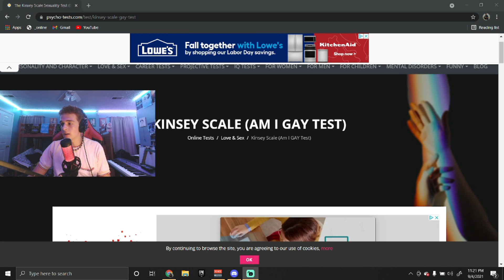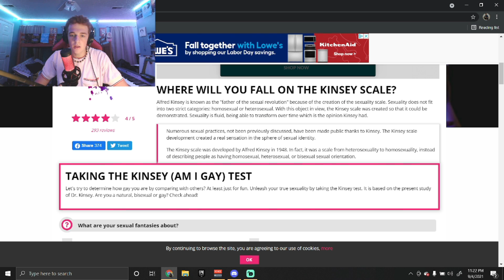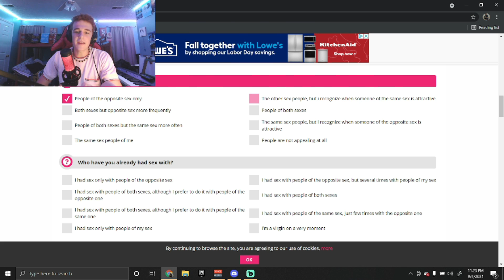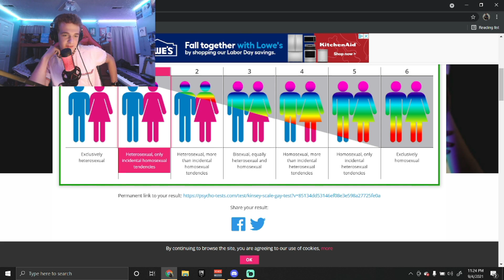I Took A Test To See If I Was Gay.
Go to all of these links for a kiss